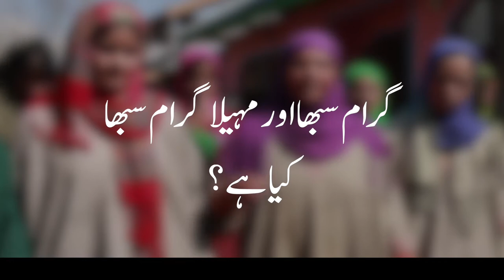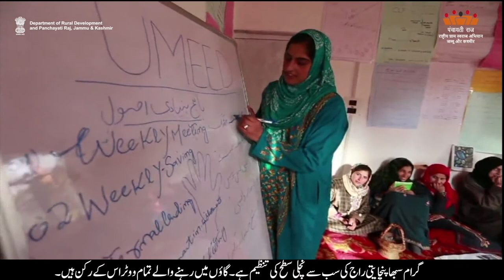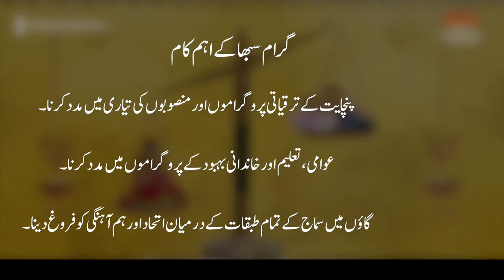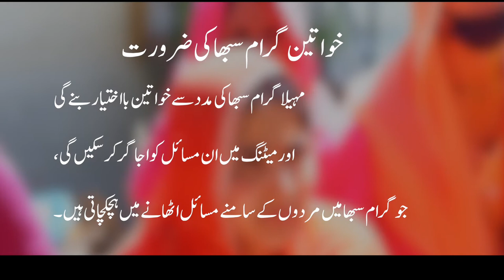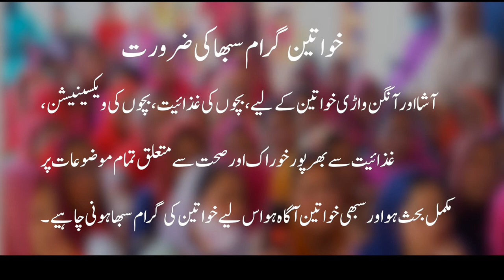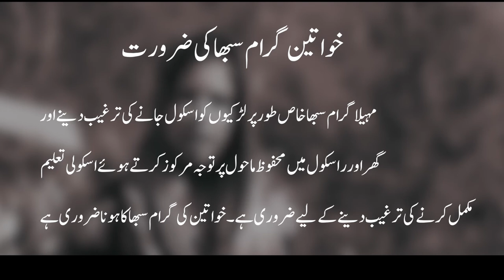AW-U What is Gram & Mahila Gram Sabha| Department of Rural Development and Panchayati Raj, J&K